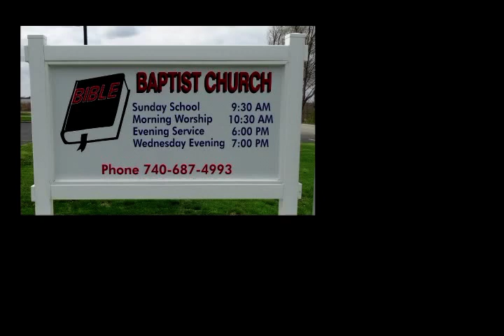BBC Service 4-25-2021 pm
All Power Is Given - Missionary Larry McKinney